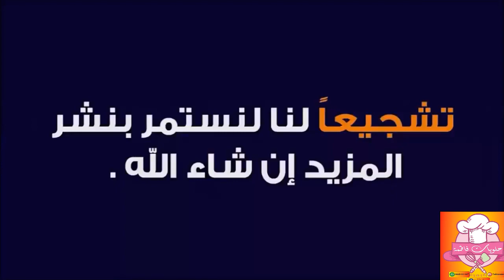تحضير الصابلي بالكنفتور و مزين بعجينة الشكلاط رائع فالمذاق و فالشكل وناجح 100%👌👌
عجينة الصابلي